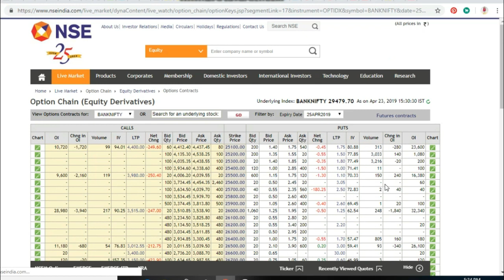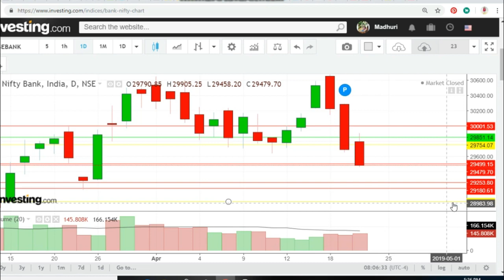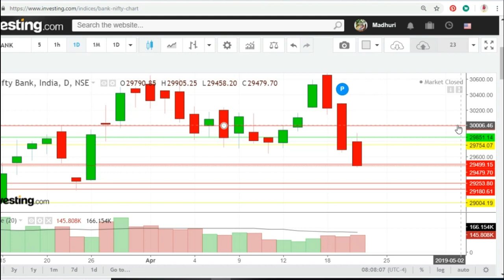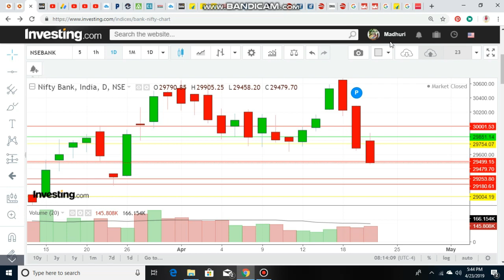Bank Nifty & Nifty tomorrow 24th April 2019 daily chart Analysis - Option Chain Analysis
Nifty 50 - Bank Nifty Trading - 24th April2019 - Option Chain Analysis
optioan chain discussion

nifty bank,
nse,
nifty meaning,
nifty 50 meaning,
nifty future,

SIMPLE ANALYSIS POWERFUL RESULTS
In This Video You will find Out the Nifty and Bank Nifty Important Intraday Trading Levels for tomorrow 25th April2019 Monday.
Nifty and Bank Nifty Outlook for 25th April2019
चार्ट एनालिसिस
निफ़्टी चार्ट एनालिसिस
निफ़्टी चार्ट
intraday trading setup for tomorrow 25th April2019
nifty tomorrow
nifty today chart
nifty chart
bank nifty today chart
nifty charts
nifty chart
nifty options trading strategies 24th April2019
bank nifty
nifty strategy
nifty analysis
bank nifty today
nifty chart
nifty 50
nifty options trading strategies 25th April2019
nifty 50 today
banknifty
intraday trading
intraday
bank nifty technical analysis
banknifty
Bank nifty
banknifty analysis
banknifty analysis 24/04/2019
banknifty
bank nifty
nifty bank
WEEKLY OUTLOOK OF NIFTY & BANK NIFTY
nifty outlook

nifty chart
nifty charts
nifty chart
Bank nifty
nifty strategy
nifty analysis
Bank nifty today
nifty chart

WE ARE NOT SEBI REGISTERED. TAKE TRADE ACCORDING TO YOUR STUDY AND ASKING YOUR FINANCIAL ADVISOR . YOU ARE RESPONSIBLE FOR YOUR PROFIT AND LOSS.